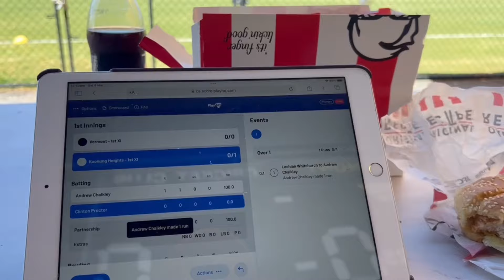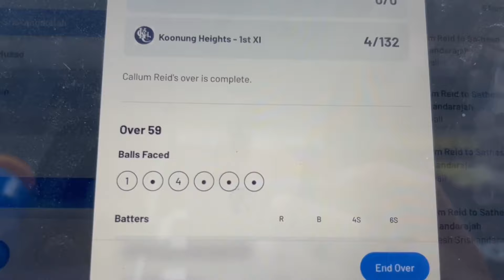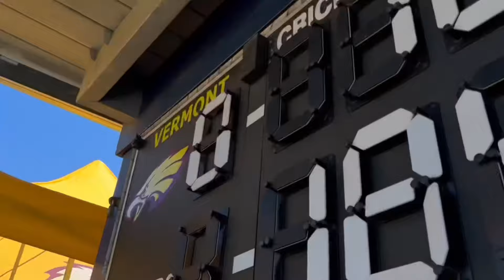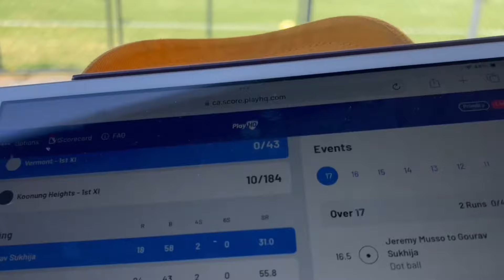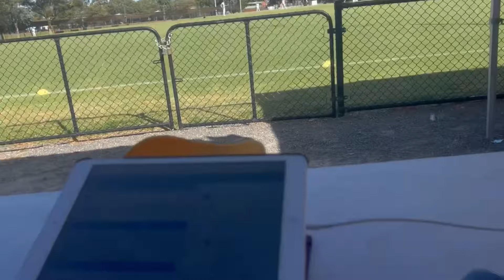AFL OPENING ROUND 2024 | Weekly Vlog 10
Enjoy the opening round weekly vlog with lots of content.